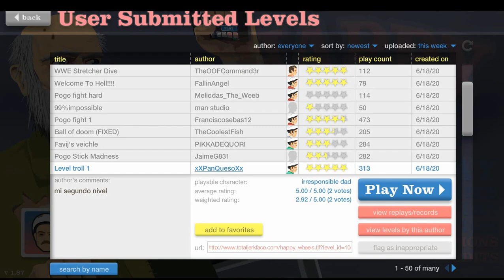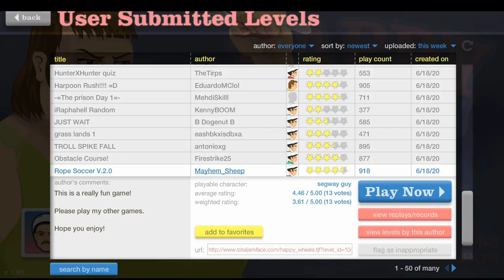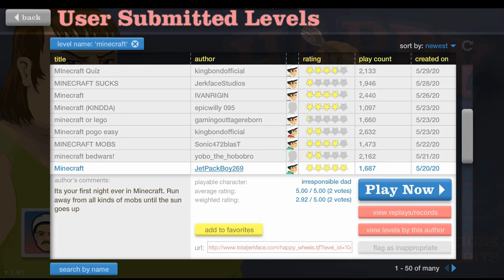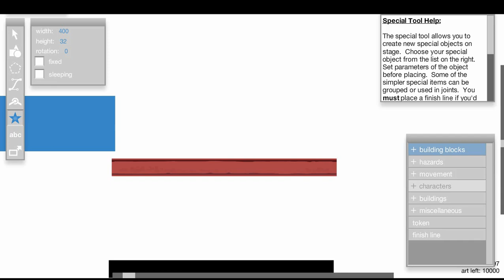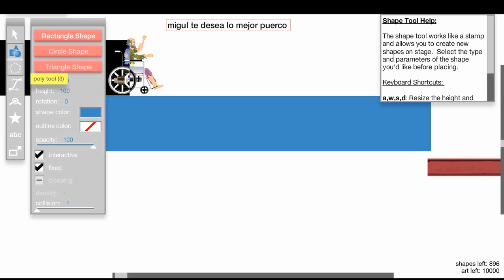MESSI TIEMBLA ANTE MIS TIROS | Happy wells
espero que les guste como siempre y los invito a que le den un vistazo a my channel:

y me sigan en mi instagram si quieren :v
miguel _bedoya_12

:D

tengan un buen día